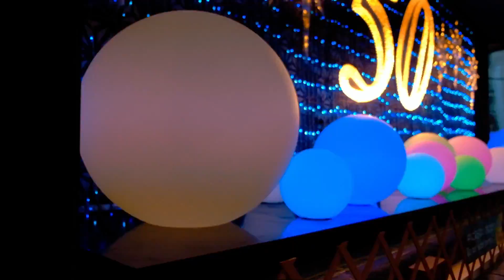Festival of the light in Osaka | Dọc Theo con đường từ Umeda-Namba | khoai lang Nhật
Dọc Theo con đường từ Umeda-Namba
diễn ra từ 4/11 đến 31/12
con đường được trang trí lèn led nhấp nháy trên các ngon cây dọc theo con đường từ Umeda đến Namba